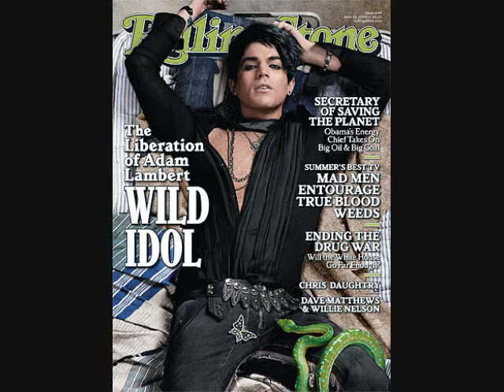Jennifer Marie Hunter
pix taken the week b4 u laft and any pic's i could find of u n friends

best friends - p-diddy